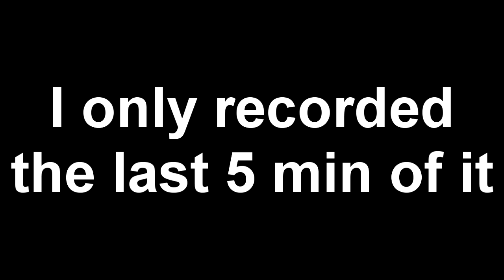Playerunknown's Battlegrounds Clutching a Squads Game(With my whole team dead)